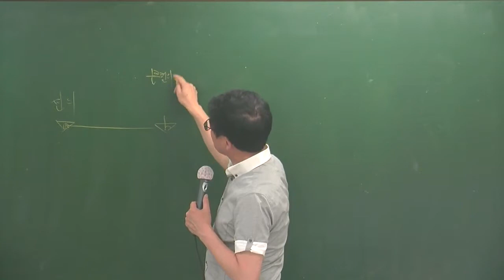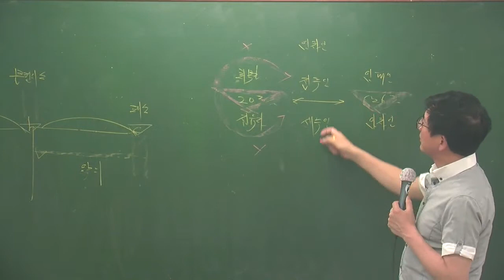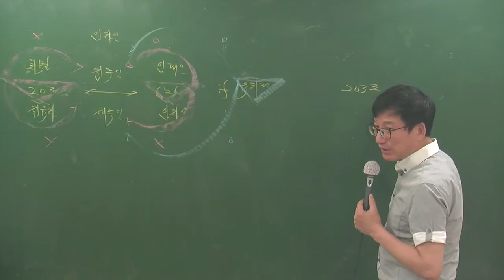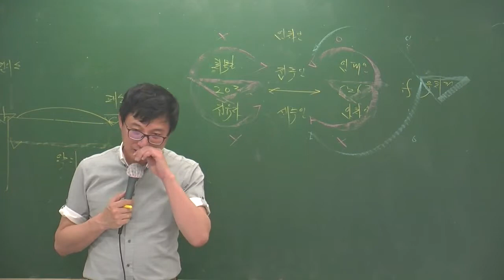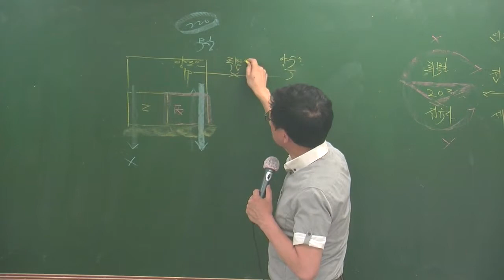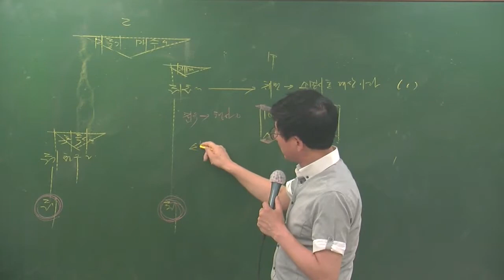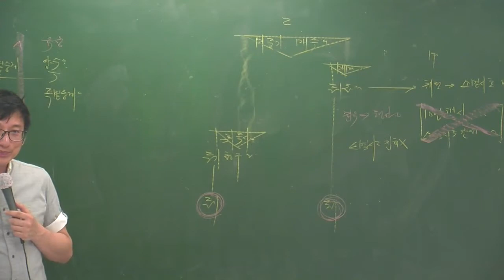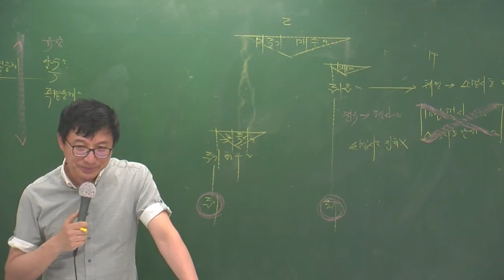민특특강6-19